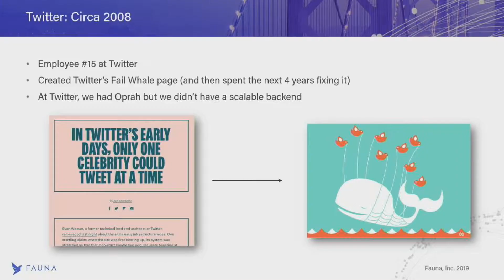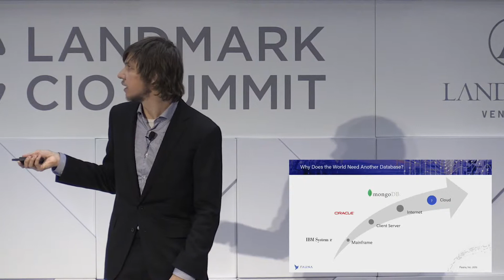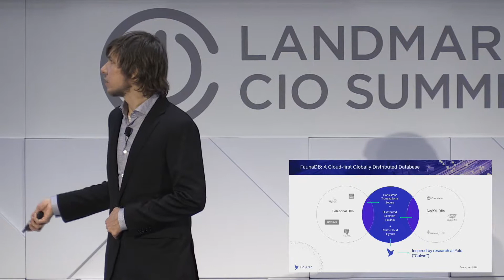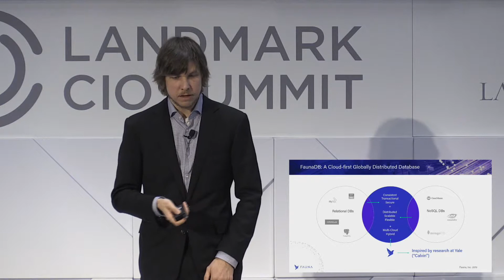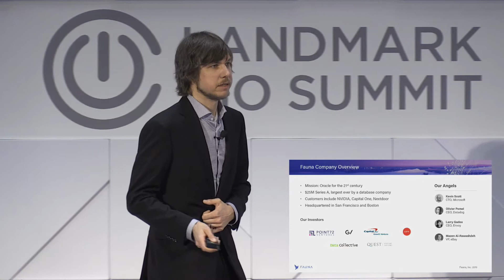Power Pitch: Evolving Databases for the Cloud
Evan Weaver, Chief Executive Officer – Fauna

Landmark CIO Summit 2019 | May 1st | New York City"